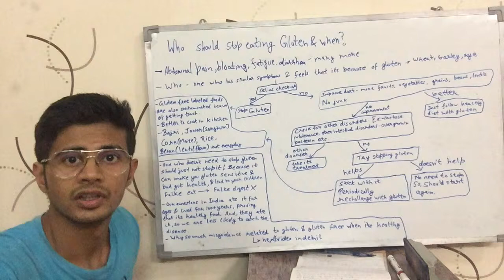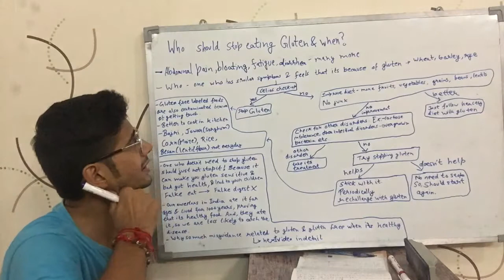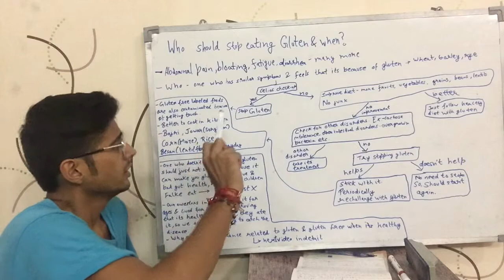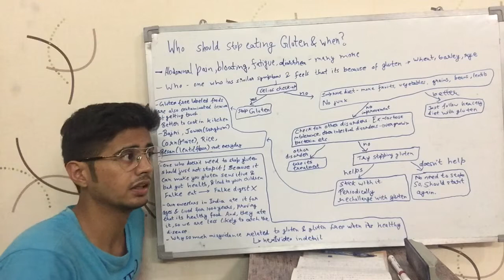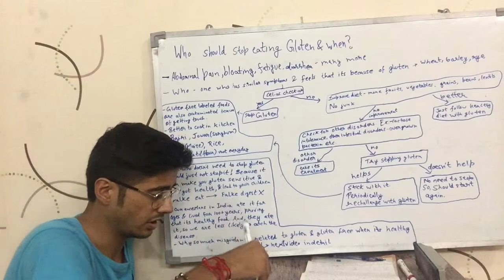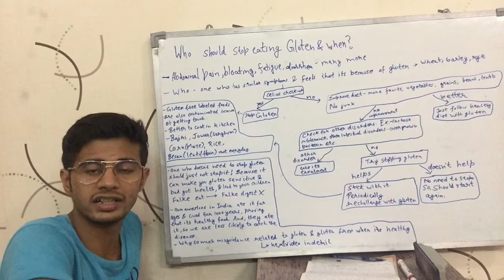Who should stop eating Gluten & when? (English)